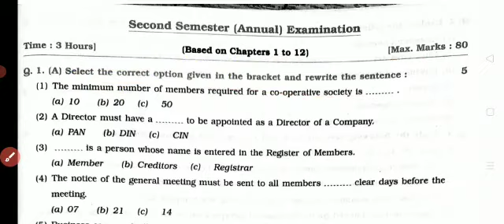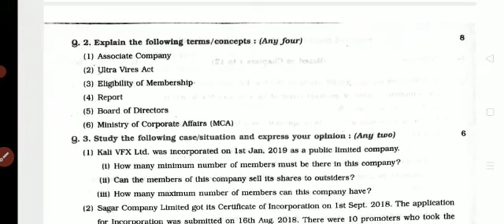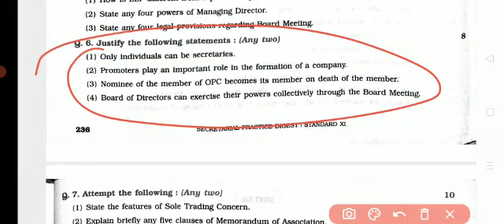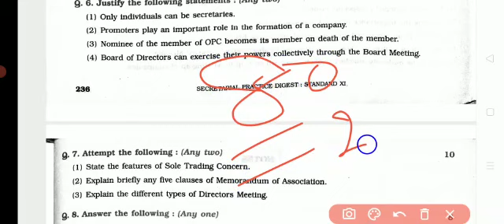FYJC Paper Pattern || SP Module questions Paper || FYJC First semester exam paper pattern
Revised time table sem v 2022
Mumbai university exam sem 5 2022 new date
final year exam revised time table 2022
tybcom SEM -V Exam revised time table 2022
Mumbai university latest News
Final year Exam postpone confirm news Mumbai university exam final date
kab hoga semester -V ka exam
Mumbai university exam se ka kya hai confirm news exam postpone ka

TYBCOM SEM -V Exam postpone confirm news
Mumbai university Final Year Exam Postpone latest news
Mumbai university today Exam news
Mumbai university exam postpone today  Date 2022

CHITRA CLASSES
Malad East

FYJC To M.COM
BAF /BBI/BMS/ BFM

Mumbai university Exam latest News
MU Sem V E postpone
Final year Exam postpone Mumbai university exam
tybcom SEM -V Exam time table
tybcom SEM -V Exam latest News 2022
kab hoga TYBCOM SEM -V Exam